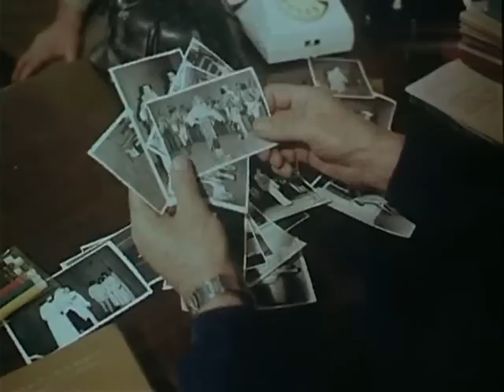Radeti ca-n viata 6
Cu Oana Pellea, Bogdan Gheorghiu, Stelian Nistor, Gheorghe Dinica, Alexandru Repan etc. Regia Andrei Blaier, 1983.